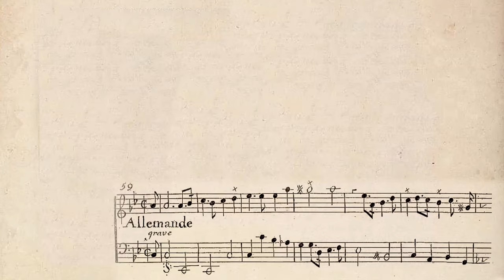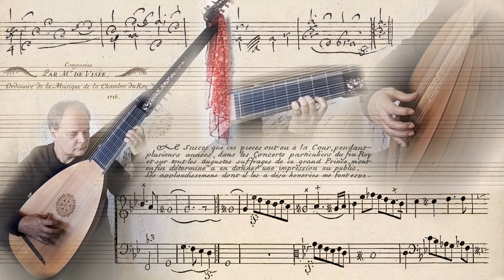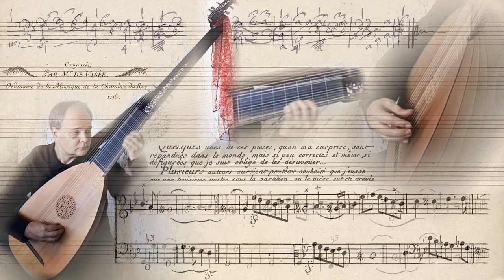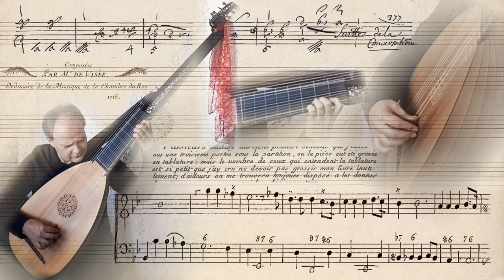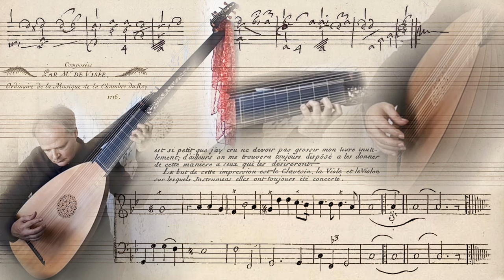théorbe de pièces: Allemande 'La Conversation' de Mr. de Visée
Are you interested in comparing tabulature reading of Allemande “La Conversation” by Robert de Visée from Vaudry de Saizenay manuscript with “Pièces de théorbe et de luth mises en partition, dessus et basse”, printed in Paris in 1716., while at the same time very, very slowly reading the Advertissement?  I would love to learn more of this Allemandes history. It first appears in tabulature for baroque guitar in  Livre de Guitarre, 1682. ).

While reading the tabulature we should always think of these two lines, written as melody and bass and mind the relations they form. The conversation is between them.

Robert de Visée (c. 1655 – 1732/1733) was a lutenist, guitarist, theorbist and viol player at the court of the French kings Louis XIV and Louis XV, as well as a singer, teacher and composer for lute, theorbo and guitar.

Andrej Jovanić plays Allemand on théorbe de pièces.